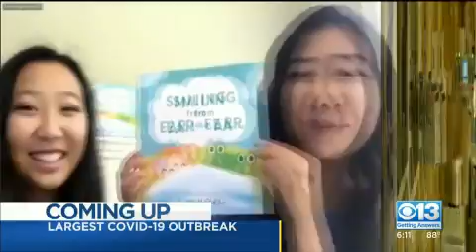STORY IN A TEASE